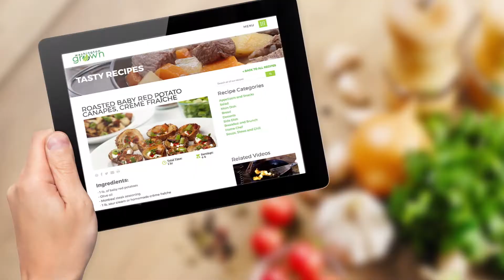Soft Pretzels at Cascadia Public House | Spokane, WA | Washington Grown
We make delicious soft pretzels at Cascadia Public House in Spokane! This amazing eatery has a neighborhood feel, always using the freshest, local ingredients they can. With many draft beers, ciders, and cocktails, Cascadia should be a happy hour stop for anyone in the area.